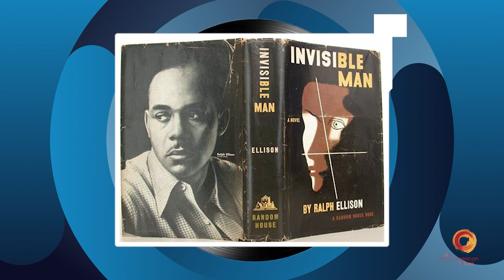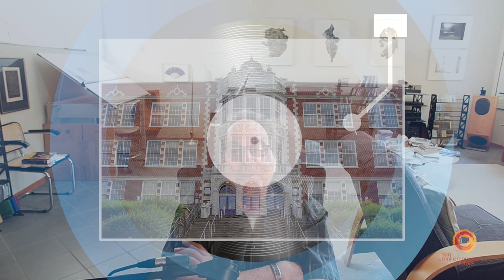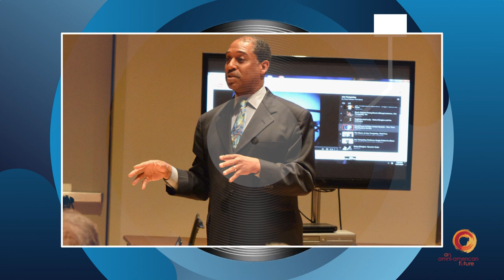Exploring Music and Culture: A Soulful Journey with Dan Asia – Ep 6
Dan Asia is the founder and director of the American Culture and Ideas Initiative, an eclectic and award-winning composer and a thoughtful writer on contemporary culture. In this episode of “Straight Ahead,” hosts Greg Thomas and Aryeh Tepper join Asia for a thought-provoking conversation about Albert Murray’s enduring vitality, the unique qualities of jazz and classical music, and the improvisor’s aspiration to acquire a first-hand experience of reality and to communicate that experience in an artistic language. Asia reaffirms the value of culture for American life and offers his thoughts on why cultural conservatives often neglect the arts.

Amazon & Audible

00:00 - Highlights
00:23 - Dan Asia
01:58 - Albert Murray
06:24 - Classical vs. Jazz
18:24 - Jazz as a Fine Art
26:48 - Original Improvisers
32:32 - Melody is from God
36:32 - The Still Small Voice
40:12 - Apprentice to Master Craftsman
44:21 - Pop Music Debate
48:07 - Bodies of Work
52:07 - The omni American
1:03:02 - The Nature of Abstraction
1:06:14 - Subscribe to Straight Ahead!